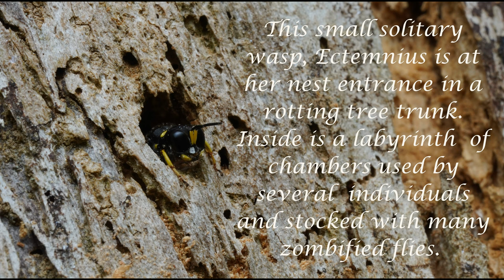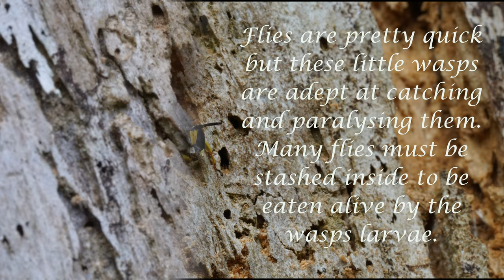Ectemnius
Ectemnius a small solitary wasp, catching and paralysing flies with her sting, the victims are carried back to her nest site in a rotting tree trunk. The single entrance hole is a gateway to a labyrinth of chambers created by many individuals stocked with zombified flies onto which eggs are laid. The larvae hatch and feed on the live paralysed bodies to develop, overwinter and become the following years new generation of flycatchers.